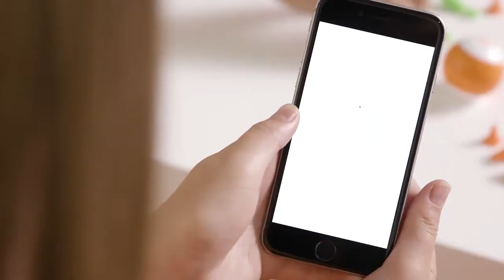Sphero Mini POP